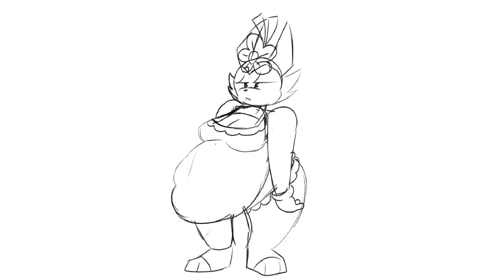when you're fat n' lazy and you're fixing cereal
character, animation, and video by: JustTheTMG
also ye she fats.

oh and btw her name is amy lol